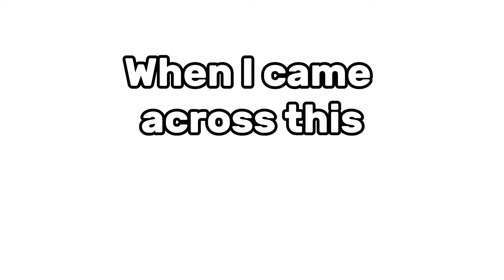What type of ranking is that!